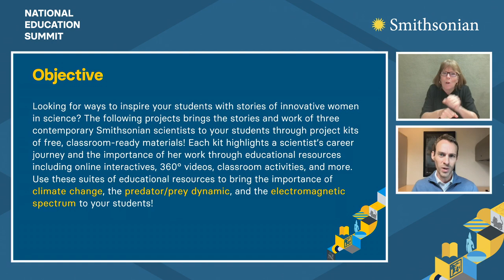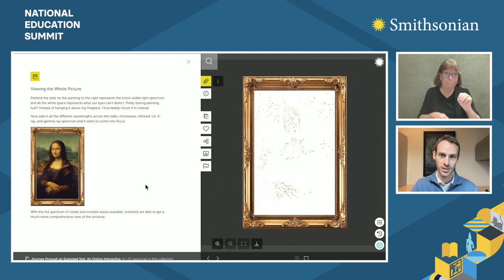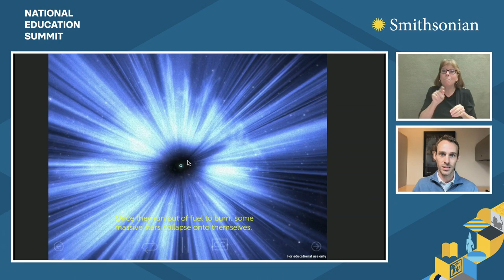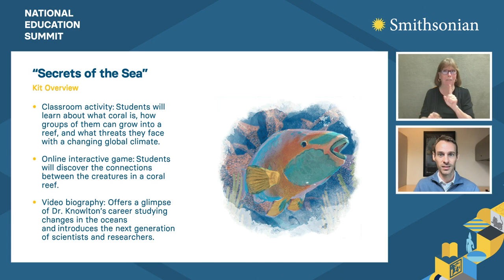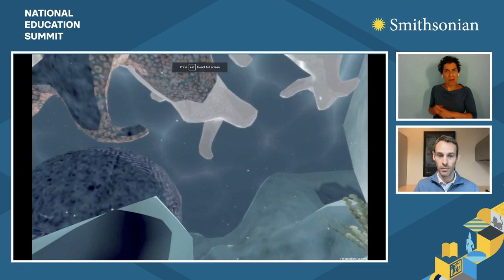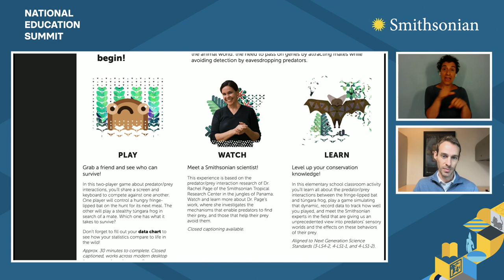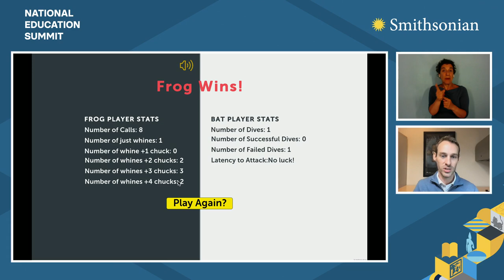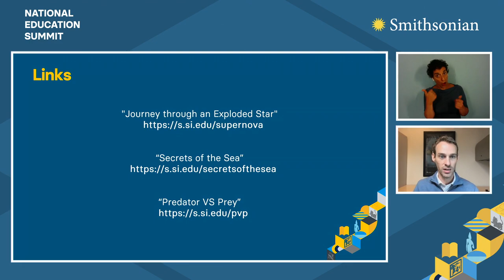Take a Break with Smithsonian Science Games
Press pause on the conference conversations and play online games exploring the work of three innovative Smithsonian scientists. After this session, you’ll be ready to take your students on an underwater adventure, journey through the jungles of Panama, and travel lightyears into outer space.

Speaker:
Cody Coltharp
Smithsonian Office of the Under Secretary for Education

Original Air Date:
Thursday, July 28, 2022 10:00 AM - 10:50 AM EDT